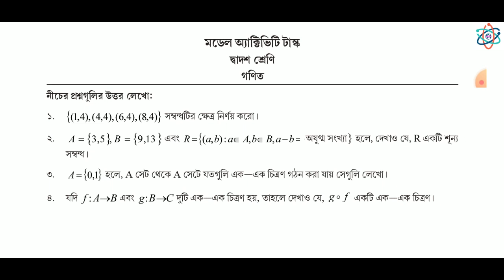Class 12 Model Activity Task math part 2 | Complete Solution | দ্বাদশ শ্রেণি মডেল অ্যাক্টিভিটি টাস্ক